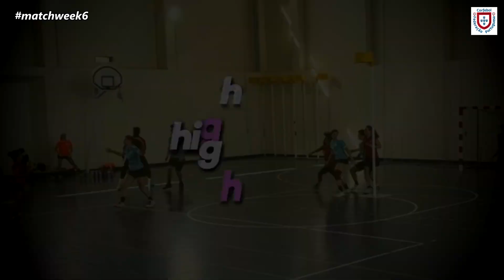Best goals (Matchweek #6) - Portuguese Korfball Championship 2020-21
The mixed-gender sport!